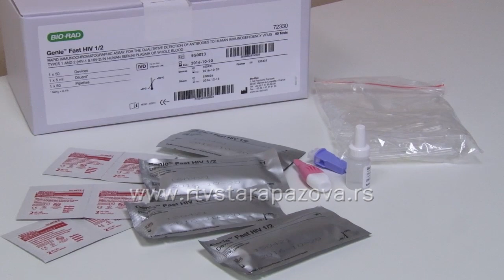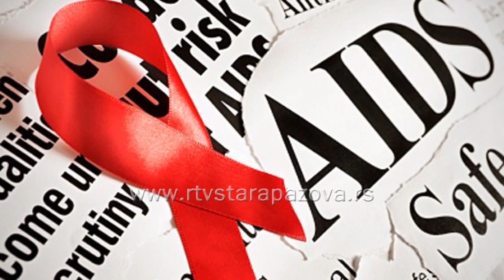Svetski dan borbe protiv HIV a Podizanje svesti o pandemiji i osnaživanje zajednice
Svetski dan borbe protiv HIV-a, koji se obeležava danas, Srbija dočekuje sa nešto boljom statistikom nego prošle godine. Najmlađa zaražena osoba, kojoj je HIV otkriven ove godine, imala je svega 17 godina, dok je nastarija imala 74 godine, podaci su Instituta za javno zdravlje Srbije "Dr Milan Jovanović Batut".  Na globalnom nivou, procenjuje se da 38 miliona ljudi živi sa ovim oboljenjem.